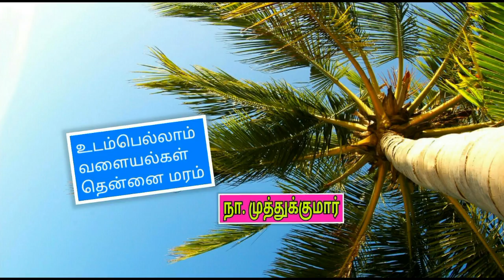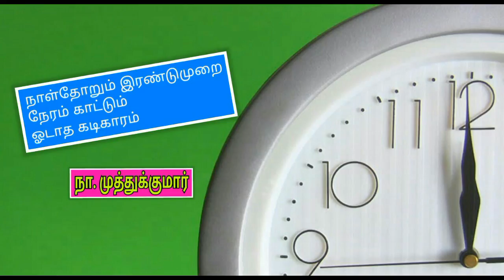ஹைக்கூ கவிதைகள் - நா. முத்துக்குமார் | NA. Muthukkumar Haikoo poetry